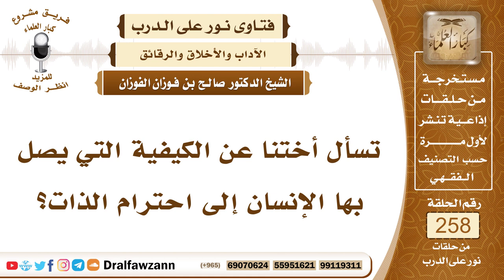4383- الكيفية التي يصل بها الإنسان إلى احترام الذات - الشيخ صالح الفوزان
السؤال: جزاكم الله خيراً وأحسن إليكم، تسأل أختنا عن الكيفية التي يصل بها الإنسان إلى احترام الذات؟
الجواب: الكيفية التي يصل بها الإنسان إلى الاحترام أن يتقي الله سبحانه وتعالى وأن يحافظ على دينه وأن يتجنب أذية الناس ويبذل الإحسان إليهم فإنه بهذه الأمور إذا أصلح ما بينه وبين الله وأصلح ما بينه وبين الناس فإنه يكون محترما عند الناس وله مكانة عند الله سبحانه وتعالى يحبه الله ويحبه آه الخلق هذا هو الذي يسبب احترام الذات، أما إذا قصر الإنسان في طاعة الله وارتكب محارم الله فإن الله سبحانه وتعالى يبغضه، وإذا أساء إلى الناس وتعدى عليهم وظلمهم فإنهم يبغضونه ويؤذونه، والشاعر يقول:
وَمَن هَابَ الرِّجالَ تَهَيَّبُوهُ * * * * * ومن حَقَرَ الرِّجَال فَلَن يُهَابَا
 فالذي يكسب الإنسان المنزلة عند الله وعند خلقه هو التمسك بهذا الدين، بعقائده وعباداته وأخلاقه وآدابه، ففيه الخير الكثير ولله الحمد، والله جل وعلا يقول ﴿إِنَّ ‌أَكْرَمَكُمْ ‌عِنْدَ ‌اللَّهِ ‌أَتْقَاكُمْ﴾ [الحجرات: 13].

السيرة الذاتية :
للاشتراك في قناة الشيخ صالح الفوزان

14_ الشيخ محمد أمين الشنقيطي
يتيوب

15_سماحة المفتي عبد العزيز آل الشيخ
 يوتيوب

رئيس الفريق
لمشروع كبار العلماء